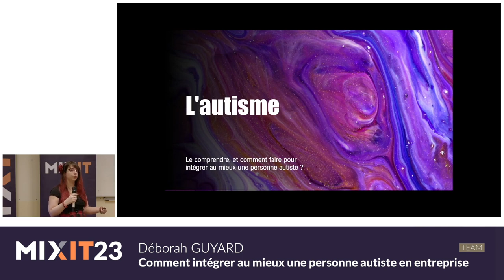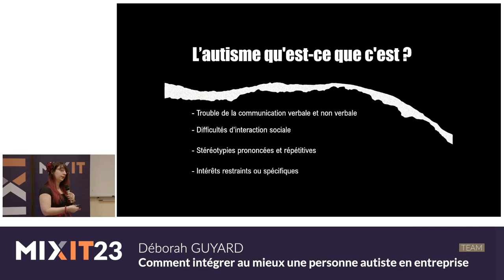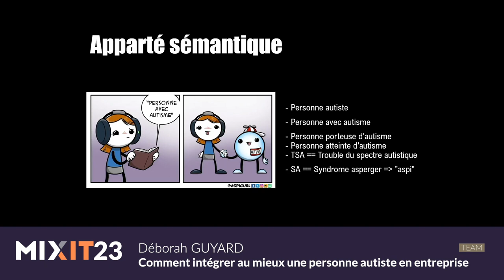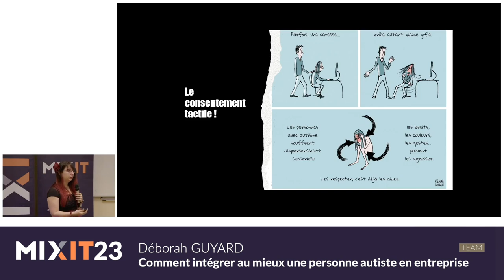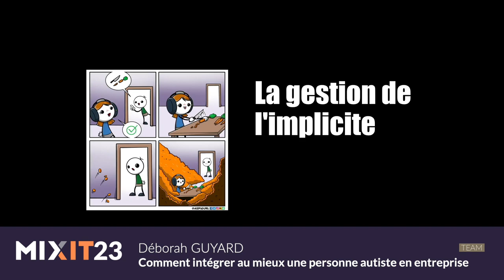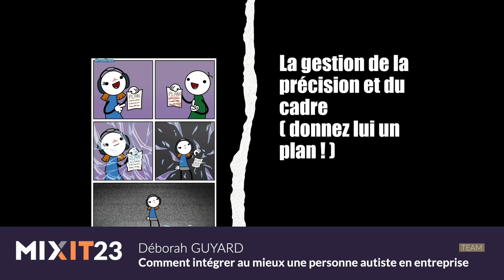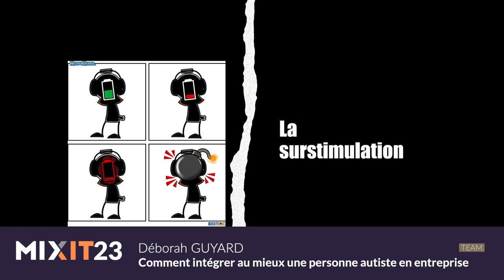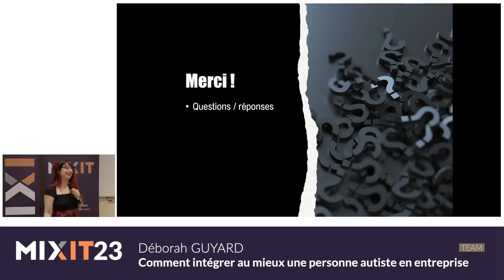Comment intégrer au mieux une personne autiste en entreprise (Angi Guyard)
L'autisme, tout le monde croit savoir ce que c'est, beaucoup de mythes sont construits autour, et peu de personnes savent travailler avec, alors que les personnes autistes représentent 1% de la population.

Aujourd'hui, on casse les clichés, définissons l'autisme, récoltons quelques clefs pour le comprendre, l'identifier, réagir et accueillir une personne autiste dans vos équipes.

On va voir ensemble comment la mise en place quelques astuces pour rendre l'environnement moins agressif, et pour une meilleure inclusion des personnes issus de la neurodiversité, vous permettra d'évoluer dans un cadre plus bénéfique aussi pour vous.

Angi Guyard est développeuse passé par la case 42 et rêve de rendre le monde plus accessible avec équité. Atypique, curieuse, passionnée, et défenseuse de la diversité et neurodiversité.